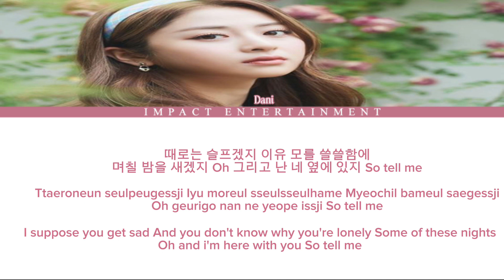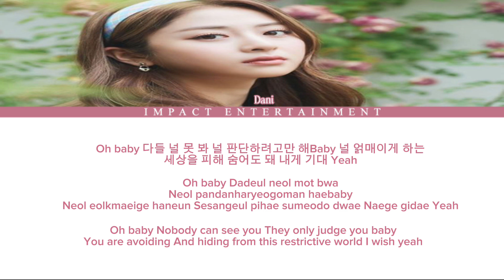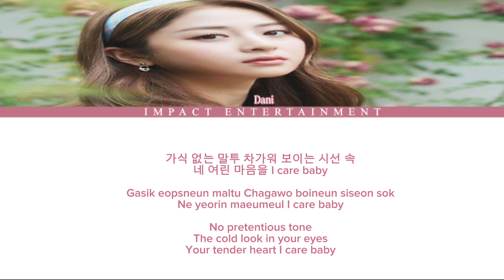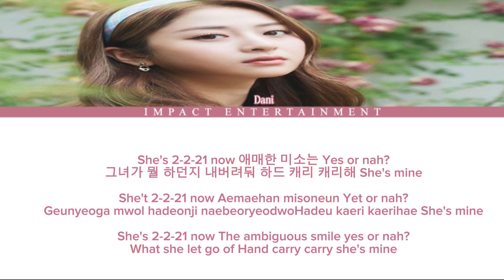𝟐𝟏 - 𝐃𝐚𝐧𝐢 (𝐒𝐨𝐥𝐨 𝐃𝐞𝐛𝐮𝐭)